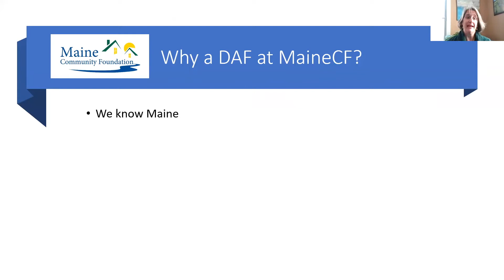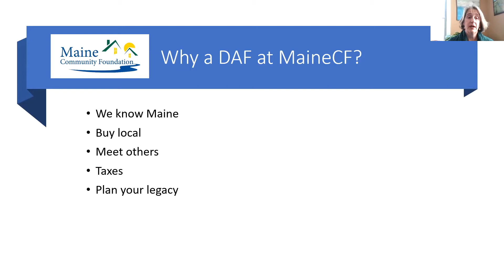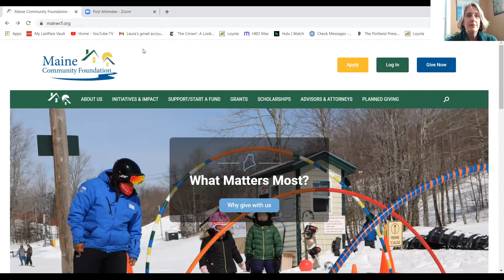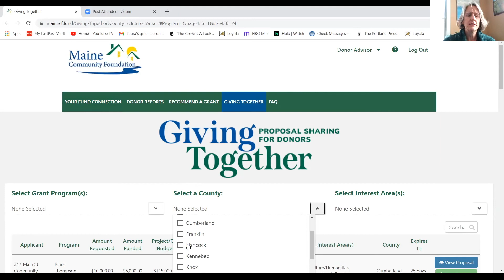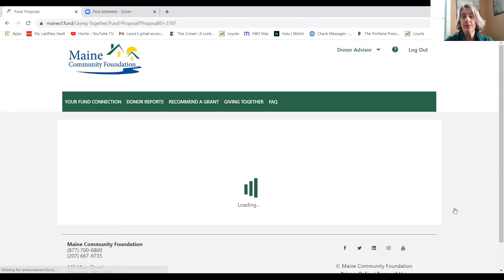Why a Donor-Advised Fund at MaineCF?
Vice President of Philanthropy Laura Young explains why and how donors should consider starting a donor-advised fund at the Maine Community Foundation.